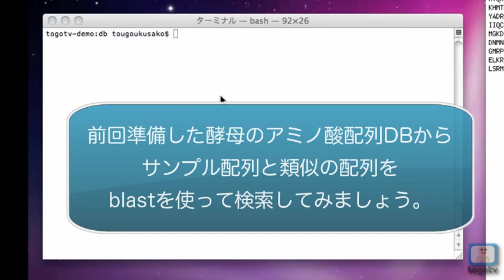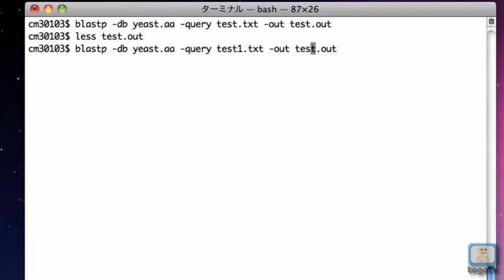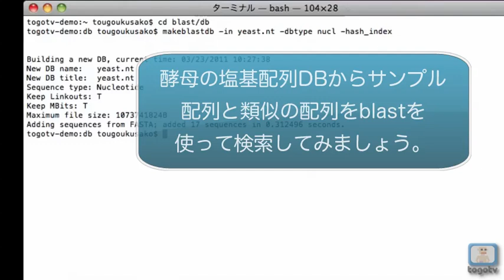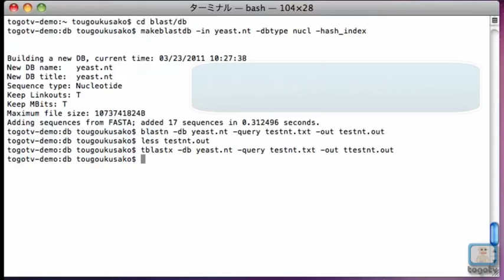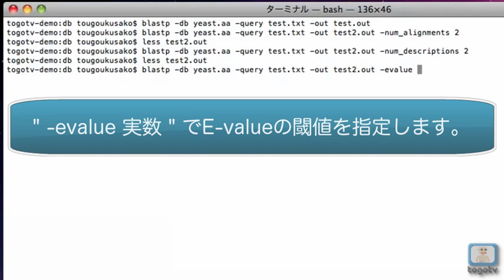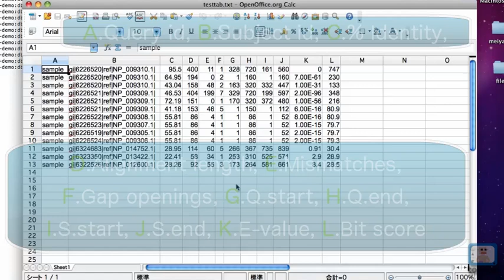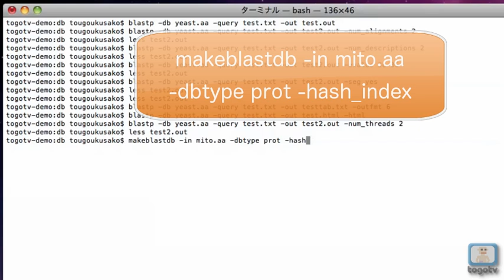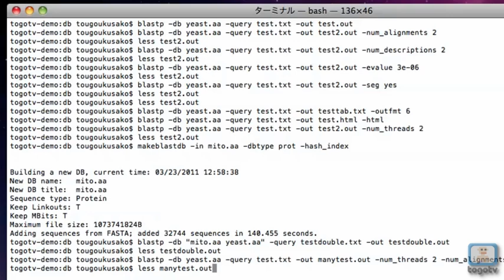Local BLAST の使い方～検索実行・オプション編(Mac OSX版）～ 2011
自分のコンピュータ（MacOSX)ででBLAST検索を実行する方法を紹介します。

現在、さまざまなデータベースに対してウェブ経由でBLAST検索を実行できます。
しかしながら、実行速度が遅かったり、大量に検索すると怒られたり、自分の望むデータベースがなかったりする場合があります。
また、まだ公開していない配列データに対して、BLAST検索を実行したい場合もあるかもしれません。

そんなときには、自分のコンピュータにBLASTをインストールして、ローカルでBLAST検索を実行してしまいましょう！今回はその第二弾、"検索実行・オプション編"?としてBLASTプログラムの検索実行やオプションをを使っての実行方法について紹介します。

検索実行では前回作成した酵母のアミノ酸配列データベースに対して、サンプル配列と類似の配列を検索しています。オプションの実行では、さまざまなオプションを使って検索?結果をしぼったり、表示形式を変更したりする方法について紹介します。

また、Local BLASTは、standalone BLASTとも言われています。